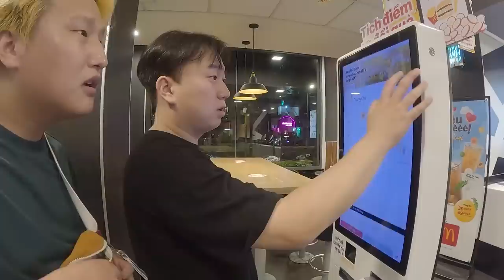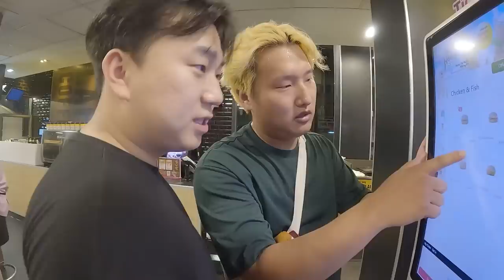베트남 클럽에서 로망 실현하기